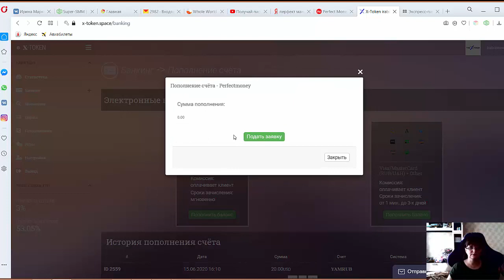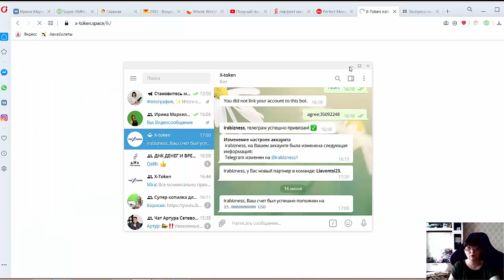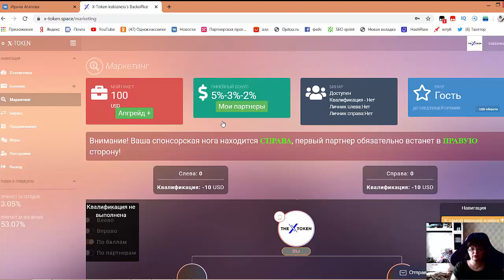Как апгрейдить свой пакет с 20 долларов до 100 в X- token